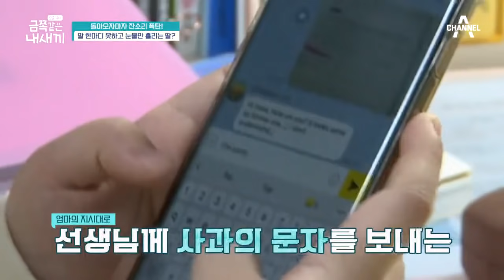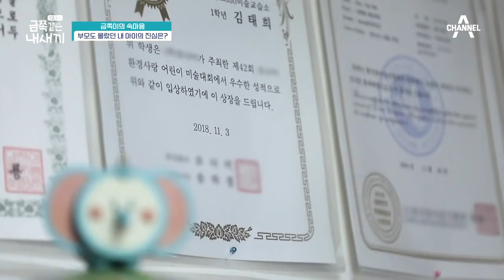집안에서 재현되는 사회 속 심각한 '태움'의 양상 | 요즘 육아 금쪽같은 내새끼 34 회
어린 금쪽이의 자존감은 괜찮을까?
사회에서 벌어지고 있는 '태움'같은 양상이
집안에서 고스란히 재현되는 중...?!